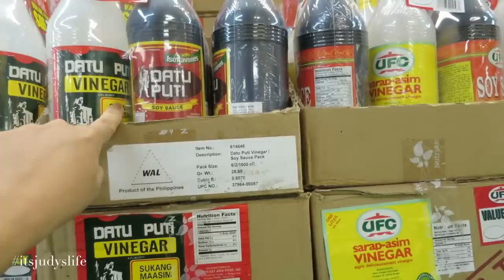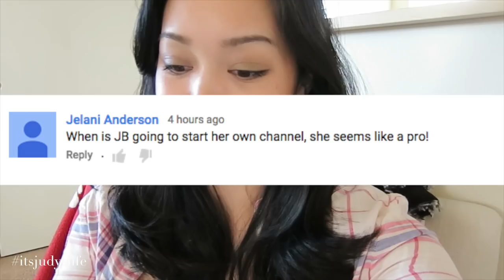Sweet Baby Brody Benjamin! - May 19, 2015 - ItsJudysLife Vlogs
Meet the sweetest newborn around!! BRODY BENJAMIN!

Judy's Links

Benji's Links

Vlog Camera We Use:

Blendtec Blender